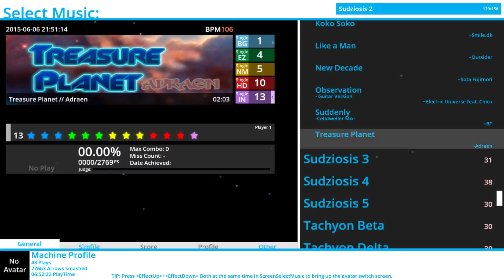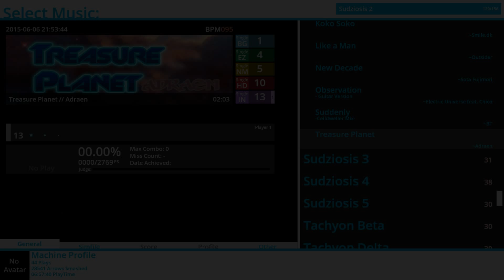Sudziosis 2 - Machine Profile